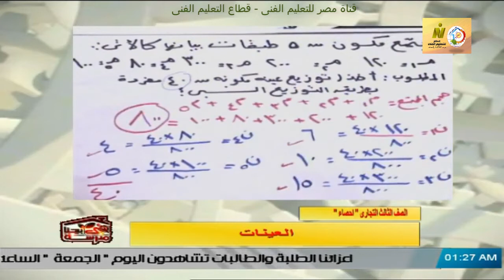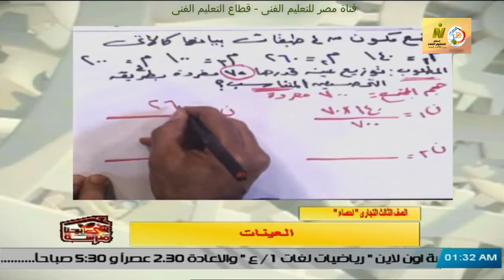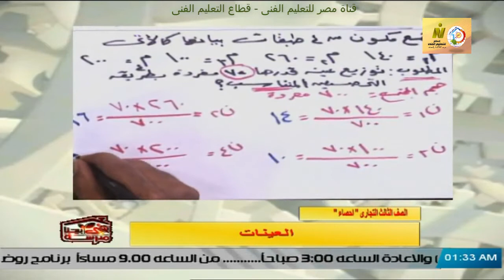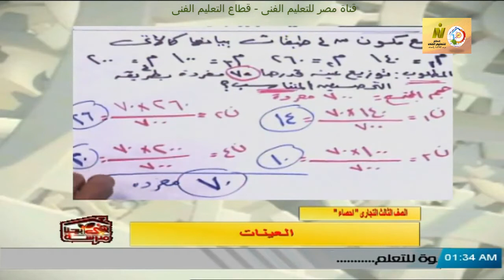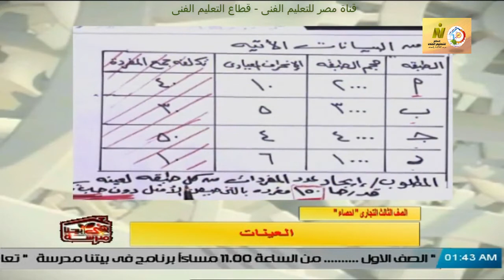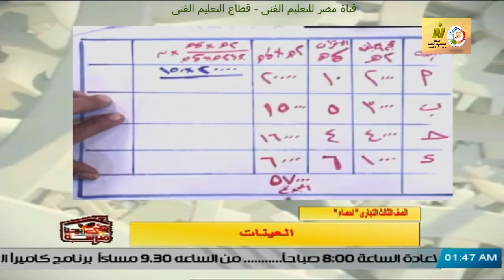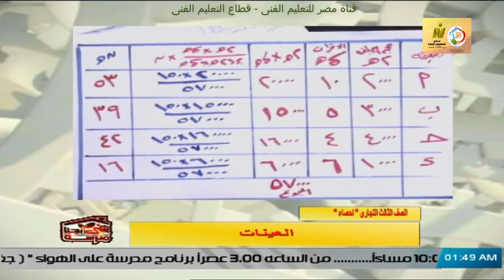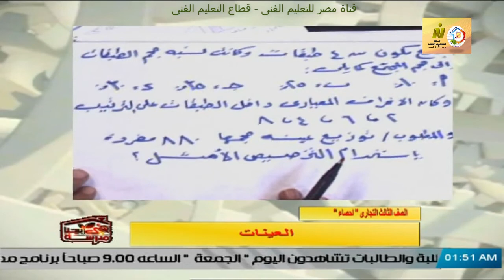الصف الثالث تجارى - شعب ادارة وتسويق و سوق المال - احصاء - العينات - أ فتحى عبد الكريم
وقريبا منتديات التعليم الفنى المتقدم للصفين الرابع والخامس